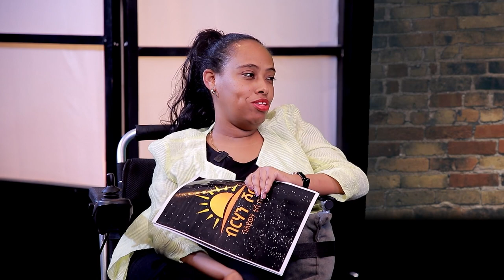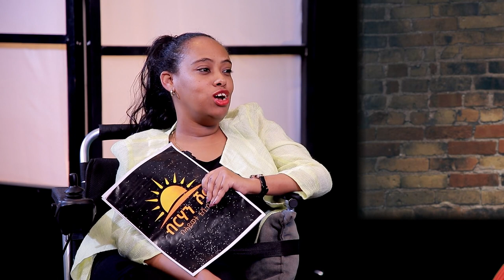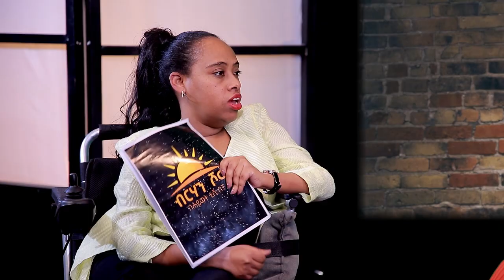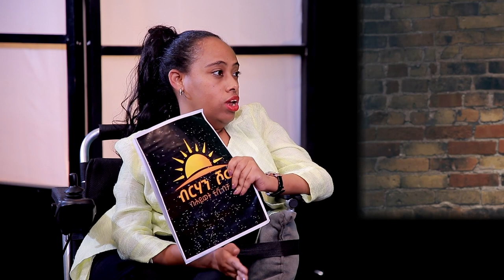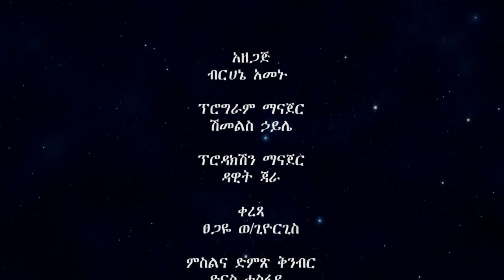አስገራሚ የሆነ ጊዜ ከእህት ሜሮን ጋር በ ብርሃን ሾው ክፍል አንድ